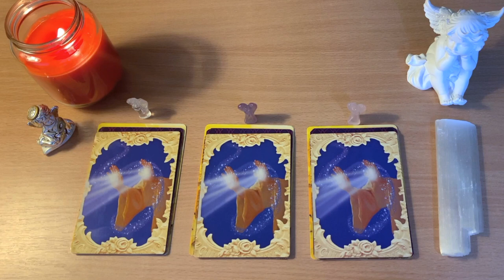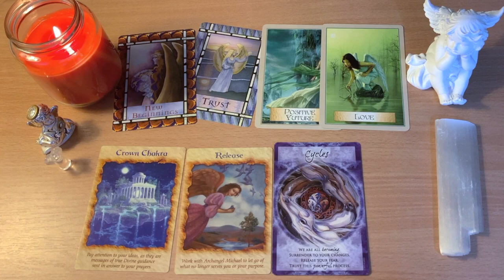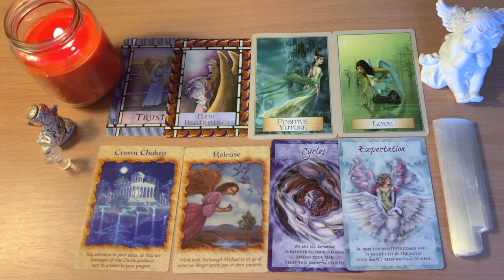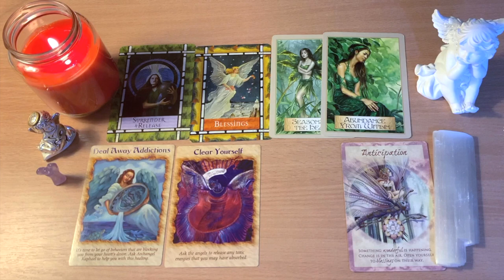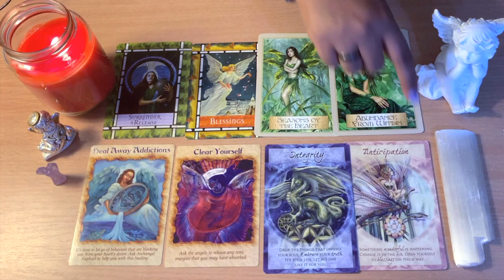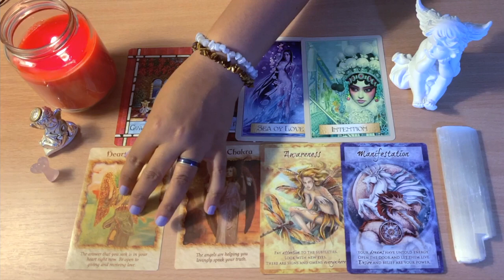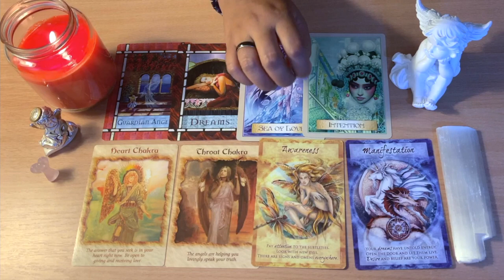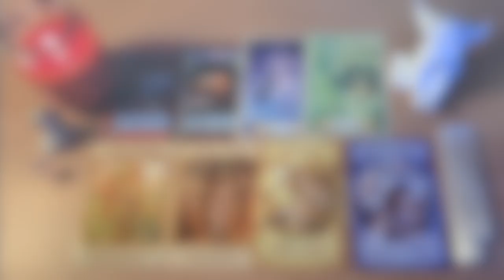✨PICK AN ANGEL GUIDANCE ✨WHAT DO YOU NEED TO HEAR RIGHT NOW!! ✨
Timestamp:
Group 1 at 2:01
Group 2 at 10:43
Group 3 at 20:27